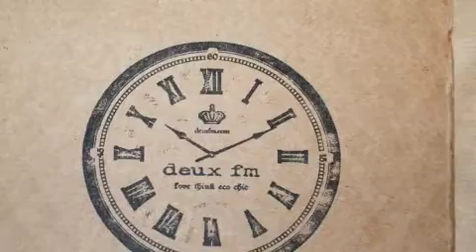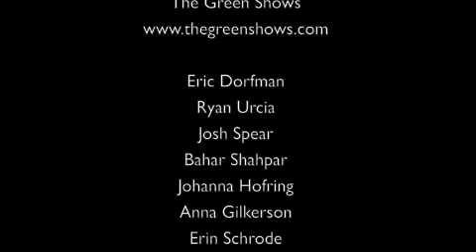The Green Shows, NYC A/W 2010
The second bi-annual runway shows presented by The Green Shows. Showcasing 10 eco-minded designers, this show raised the bar for fashion. Design and ethics have happily merged. Watch this video to see the newest eco-fashions sweeping the runways.